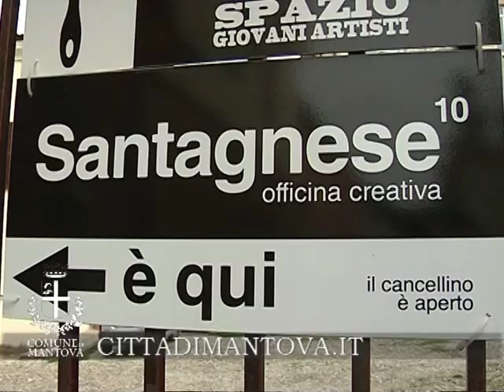WIFI A MANTOVA, SUL LUNGOLAGO E AI GIARDINI DEL TE